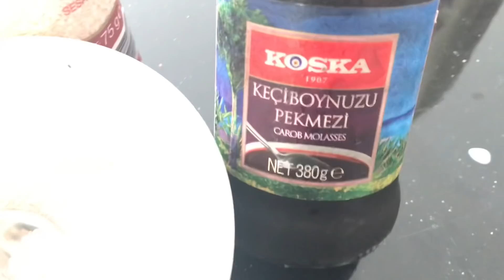ТУРЕЦКАЯ КУХНЯ / ТУРЕЦКИЕ БУБЛИКИ - СИМИТ / ЛЕГКИЙ РЕЦЕПТ ПРИГОТОВЛЕНИЯ ТУРЕЦКИХ БУБЛИКОВ СИМИТ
Состав:
1,5 ст. молока
1 ст.л. сахара
0,6 гр. сухих дрожжей
0,5 ч.л.соли
50мл. растительного масла
3,5 ст. муки
Для смазывания:
3 ст.л. пекмеза ( если нет пекмеза можно просто использовать молоко+желток)
1ст. воды
300 гр. кунжута